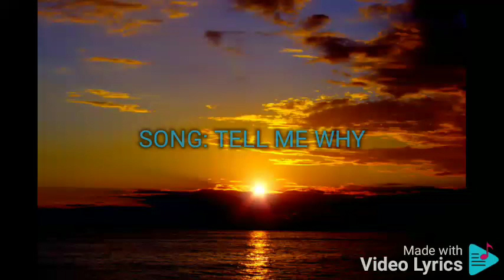TELL ME WHY RAYMOND LAUCHENGCO